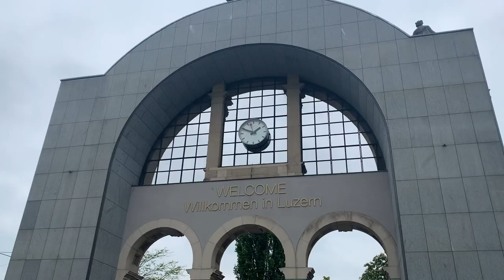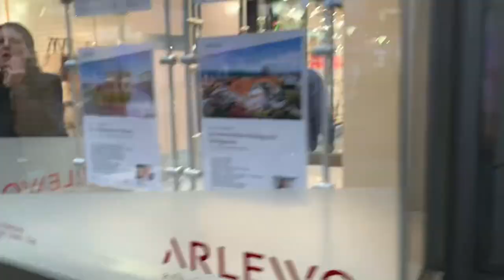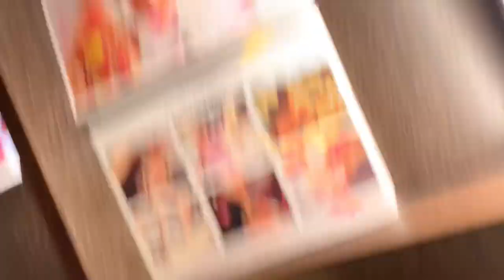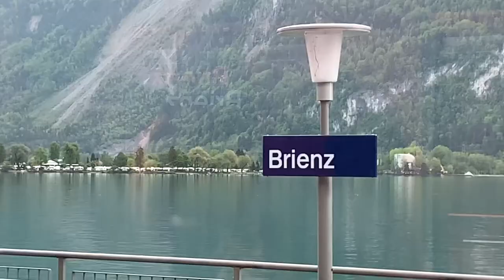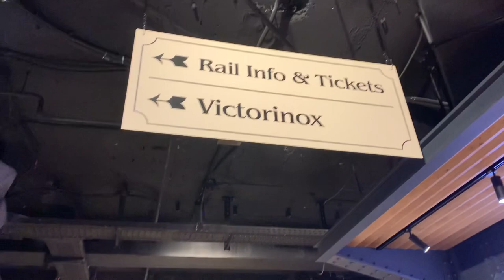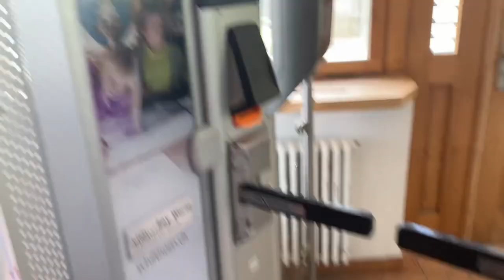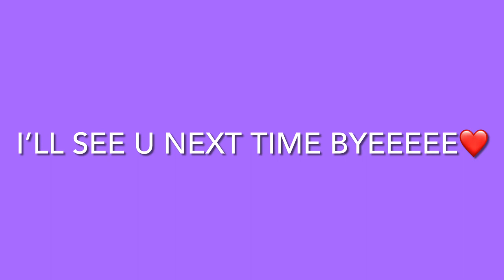Swizerland vlog part -2| hiking, cotton candy sky | Boat ride & more | Shruti Mourya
In this video u will see what did I do on my 3rd and 4th day of the trip. I had a lot of fun I did hiking which was very tiring but was very fun.

Byee guyyyss see ya in my next video …..
Byeee❤️❤️